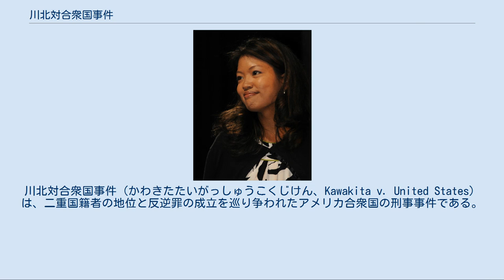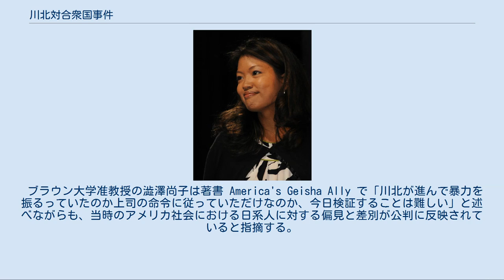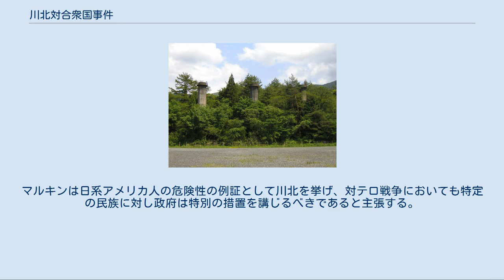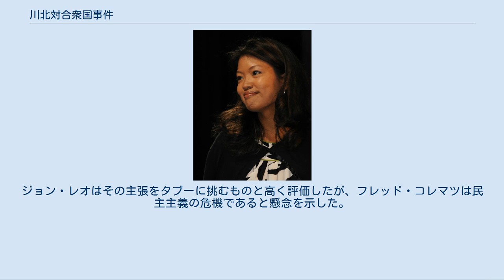川北対合衆国事件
川北対合衆国事件（かわきたたいがっしゅうこくじけん、Kawakita v. United States）は、二重国籍者の地位と反逆罪の成立を巡り争われたアメリカ合衆国の刑事事件である。
通称、川北事件。
 被告人の川北友弥は、日本とアメリカ合衆国の両国から国民として扱われる状態（二重国籍）であった1943年から1945年にかけて、アメリカ合衆国市民を含む連合国軍戦争捕虜を虐待し敵国に利した咎で、戦争終結後アメリカ合衆国において反逆罪で起訴された。
それに対して、川北は、当時アメリカ合衆国市民権を喪失していたので、無罪であると主張した。
反逆罪は、その行為主体がアメリカ合衆国市民に限られ、外国人には適用されないからである。
 裁判所は第一審から終審までいずれの法廷も、川北のアメリカ合衆国市民権喪失の主張を認めず、川北が二重国籍者であり、反逆罪について有罪と判断し、死刑を言い渡した。
1952年に合衆国最高裁判所が下した判決は、他国民としての権利の享受や義務の遂行が原則としてアメリカ合衆国市民権の喪失事由にならないことを示したリーディングケースであり、後年多くの裁判で重国籍者の権利を擁護する根拠として引用されている。
 川北友弥は、1921年9月26日、日本国籍を持つ両親の間にカリフォルニア州で生まれた。
両親はともにアメリカ合衆国の国籍と市民権を有していなかったが、川北はアメリカ合衆国の領内で生まれたことから、出生地主義の原則により出生と同時にアメリカ合衆国の国籍と市民権を得た。
 また、父が日本国民であることから、川北は出生と同時に日本国籍を取得した。
しかし、両親が日本の領事館に彼の出生届を出さなかったために、戸籍には記載されなかった。
当時の日本の国籍法には国籍留保制度がなく、在外公館への届け出は日本国籍取得の必要条件ではなかった。
 川北の父は1906年にメキシコに出稼ぎに行き、数年後カリフォルニアに移住し州内を転々とした後、米墨国境の街インペリアル郡カレクシコに定住した。
父はその後、同郡の郡庁所在地エルセントロの日本人会会長を務めるまでに成功した。
 川北一家はカレクシコのユニオン教会に通っていたが、同じ教会に通う日系二世にアイバ戸栗がいた。
アイバ戸栗も「東京ローズ」として川北と同じく戦後アメリカで反逆罪に問われることになる。
両者の類似性から、川北は「男性版東京ローズ」とも言われるが、アイバ戸栗が1970年代にアメリカ合衆国市民権を取り戻し名誉を回復し、晩年にはアメリカ合衆国の愛国者として称賛されたのに対し、川北はアメリカ合衆国市民権を剥奪されたままであった点が異なる。
 大江山鉱山跡に残る煙突。
鉱山から加悦鉄道で約10km離れた阿蘇海の近くに捕虜収容所があった。
 川北は1939年、アメリカ合衆国のパスポートで日本に渡航し、父の知人で、後に内閣総理大臣になる三木武夫の家に身を寄せ、アメリカ合衆国民として明治大学に入学した。
ところが、在学中、太平洋戦争が勃発し、川北は帰国することができなくなった。
川北は敵性外国人として特別高等警察の監視対象となった。
 大学を卒業した川北は、三木の薦めで三木の義父森矗昶が創設した森コンツェルンの構成企業である日本冶金工業に入社した。
入社には日本国籍を証明する必要があったので、川北は1943年、伯父の養子となり戸籍に名前を載せ外国人登録を取り消した。
これにより川北は特高警察の監視対象から外れた。
 日本冶金工業は京都府の大江山にニッケル鉱山を所有していた。
ニッケルは兵器の製造に欠かせない鉱物であるが、日本はそのほとんどを輸入に頼っていた。
そのため輸入が途絶えた戦中、日本政府は数少ない国内鉱山である大江山鉱山の採掘と精製を重要視し、さらなる開発促進を図った。
当初、鉱山の労働力は強制徴用された朝鮮半島出身者によって賄われたが、ニッケルの需要が高まり、労働力不足を補うために連合国軍の戦争捕虜が投入された。
大阪俘虜収容所大江山分所が作られ、最初にカナダとイギリスの捕虜が送り込まれ、ニッケルの採掘と精製に当たった。
1944年アメリカ兵が捕虜収容所に入所し、オランダ、ノルウェー、オーストラリアの捕虜も加わり、鉱山労働に従事させられた。
ここに収容されたアメリカ兵捕虜約400人はすべてバターン死の行進の生き残りであった。
 物資や食糧が不足した劣悪で不衛生な環境の...